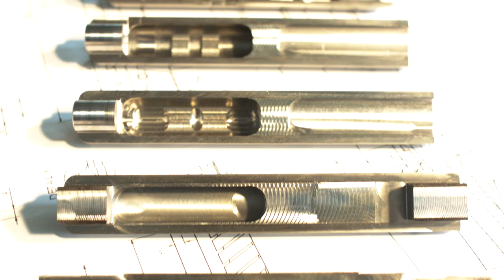GRAND POWER: PASSION FOR PRECISION